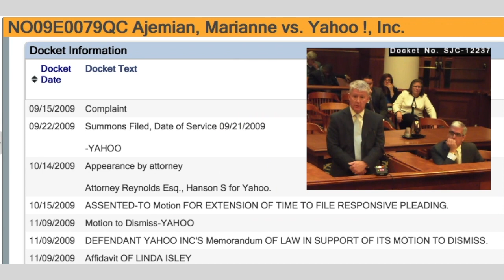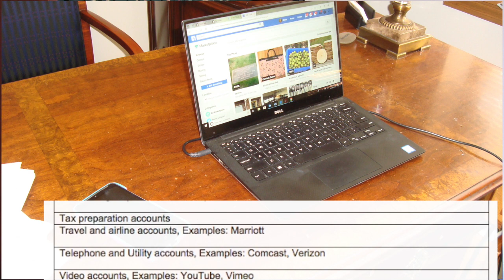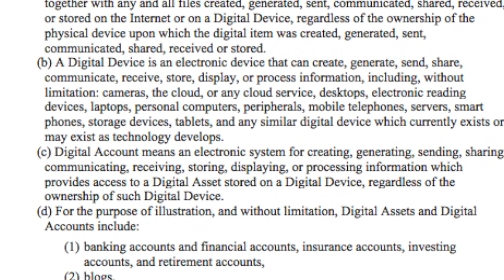Part 1: Who gets access to Digital Asset upon your death or disability?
What happens to your Digital Assets when you die?

Your Digital Assets could be located on your own computer, in the cloud or with a host vendor.
Digital Assets might be owned by you, or you may only have a license to use the digital asset during your lifetime. A domain name is a Digital Asset that may have monetary value. Or Digital Assets such as photos that you never printed out on paper may hold only emotional value.
In this video you'll see how difficult it has been for a family to access the emails of a man who died without making a Last Will & Testament that included Digital Assets. You can read the case at:

I talk about the categories of Digital Assets and Digital Devices, and how you can make an Inventory that starts the process of Estate Planning for Digital Assets. Planning Templates for single and married people are at:

When deciding who gets your Digital Assets and Digital Devices, think of a simple example: the very different property interests in steel file cabinets owned by an author or scientist. He or she may want to give the filing cabinets to a nephew, and donate the paper manuscripts or research files contained inside the filing cabinets to a library or museum.

     This Video Podcasts does not provide any legal advice. The Video Podcast is limited to general information and resources for people in Hampden County, Massachusetts. You can't rely on general information in a Video Podcast to make decisions about your specific case. You should consult a professional in your local area to discuss the facts of your specific case. Small differences in law, regulations and practice can cause big differences in how each matter is handled in different States and jurisdictions.

     I serve clients in Hampden County, Massachusetts. There is no attorney-client relationship with viewers of these video podcasts, or with people who view my website that covers Estate Planning: